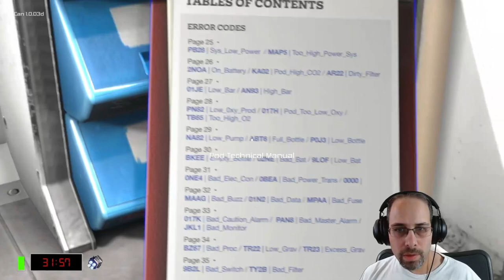TIN CAN ESCAPE POD | RANKING III | PART 1 of 6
Competing in the leaderboard ranking after the recent wipe for top 10 ranking